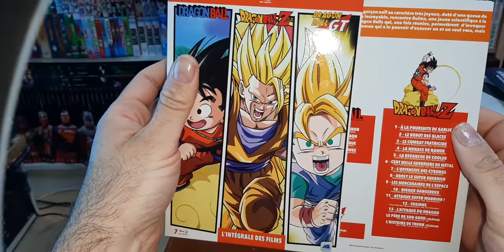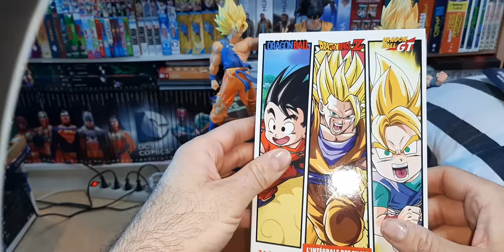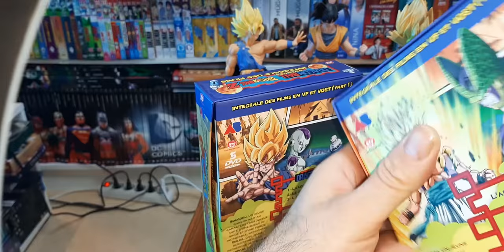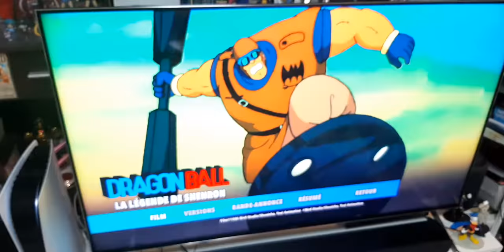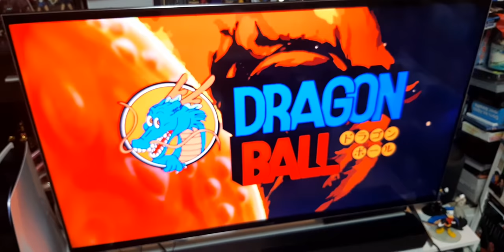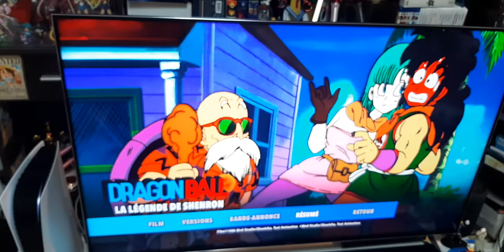Dragon Ball , Z, GT coffrets Films Bluray AB Production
Coffret Tout  pourris , mais  Excellent  a tout  les niveaux,  meme les sous titre ont étaient  refait  pour coller  a la version  Japonaise  l'image  et sons magnifique,  sauf  le film  dbgt tout  pouris car toe a perdu  le travail  initial,  mise a par le coffret  tout moche  c'est  génial